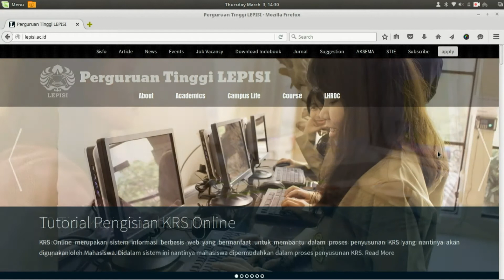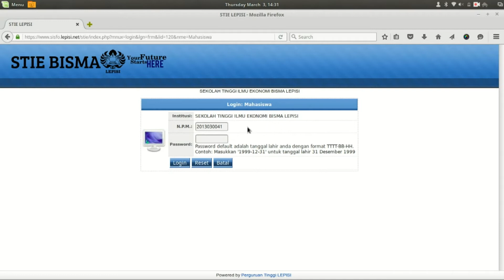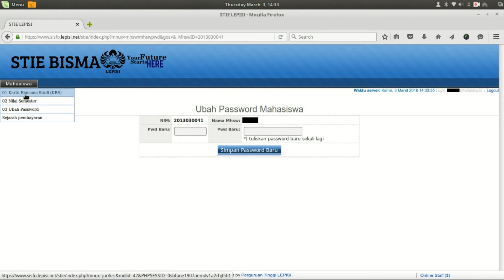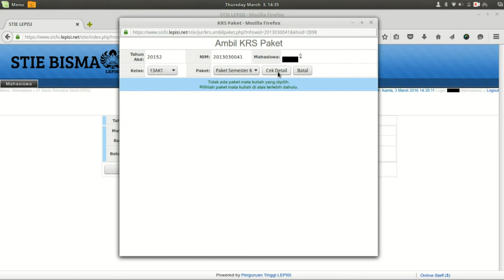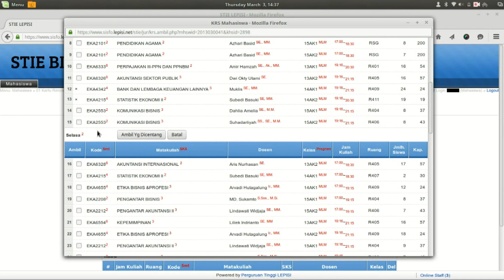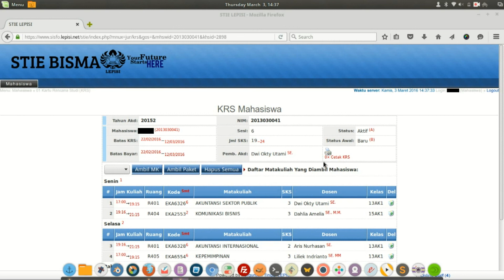PANDUAN KRS ONLINE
KRS Online merupakan sistem informasi berbasis web yang bermanfaat untuk membantu dalam proses penyusunan KRS yang nantinya akan digunakan oleh Mahasiswa. Didalam sistem ini nantinya mahasiswa dipermudahkan dalam proses penyusunan KRS. Mahasiswa hanya perlu memilih matakuliah yang ditampilkan atau ditawarkan pada sistem ini dimana mata kuliah yang ditawarkan atau ditampilkan sudah disetujui oleh Kepala Jurusan dan Akademik.

Follow twitter @CampusLEPISI